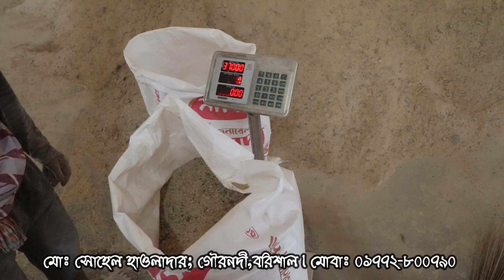এখন বরিশাল থেকে সংগ্রহ করুন সেরা মানের মৃত্তিকা এগ্রো ফিড মিলের গো-খাদ্য।01772-800790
ডিলারঃ

মোঃ সোহেল হাওলাদার;
গৌরনদী,বরিশাল।
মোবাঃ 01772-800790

মৃত্তিকা এগ্রো ফিড
আ: কাদের
পাবনা, জেলা
ভাংগুড়া, থানা
মোবাইল নম্বর
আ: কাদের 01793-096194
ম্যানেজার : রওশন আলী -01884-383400